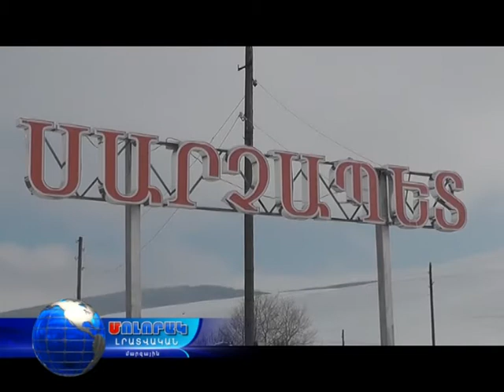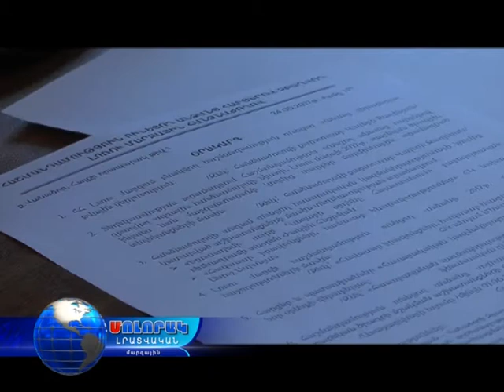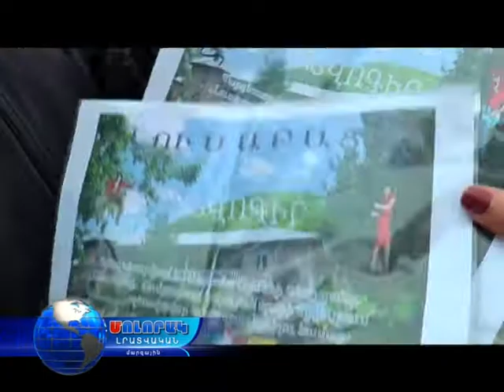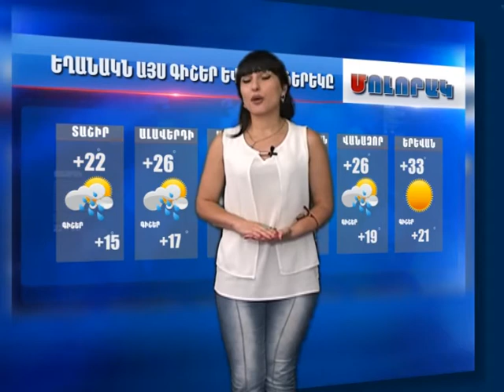Մոլորակ լրատվական գլխավոր թողարկում 11.07.17